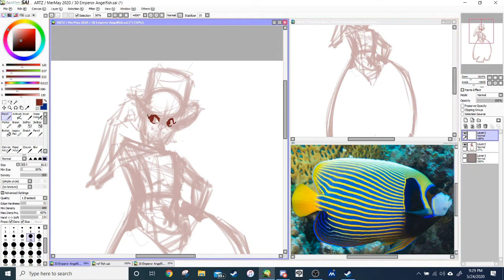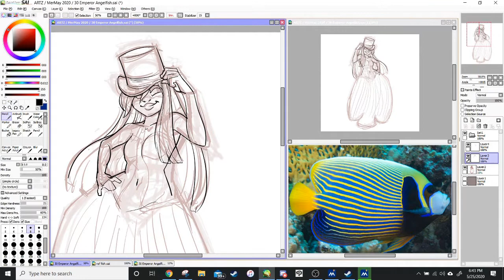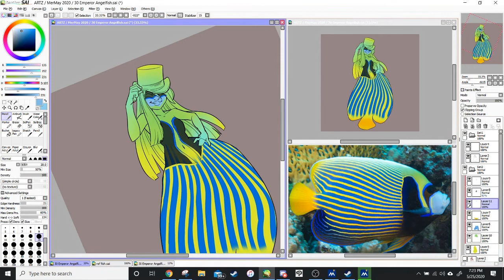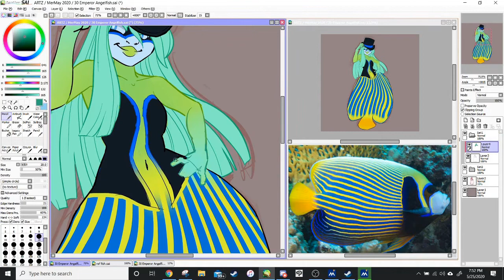MERMAY 2020: Day 30 | Mermaid Character Design (Speedpaint!)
What could an Emperor Angelfish look like as a mermaid?

Following @Elizardc_Arts Mermary prompt list